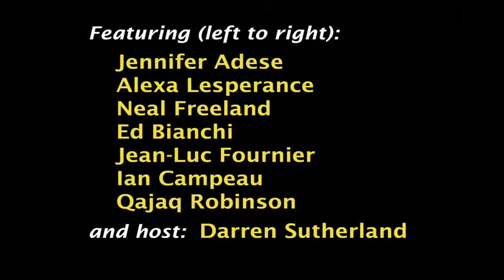Niigaan: In Conversation - Odawa Community Talk Show - Sept 15, 2013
Seven guests discussing Indigenous-settler relations, Indigenous naming, the Nepean Redskins name, and what decolonization means.
Length: 1hr
Speakers (left-right): Jennifer Adese, Alexa Lesperance, Neal Freeland, Ed Bianchi, Jean-Luc Fournier, Ian Campeau, Qajaq Robinson. Host: Darren Sutherland.

At the University of Ottawa, Alumni Hall. Sunday Sept 15, 2013